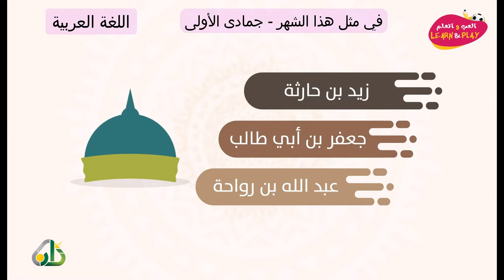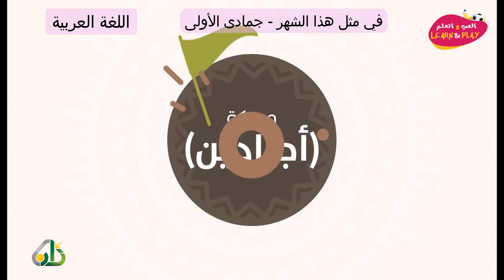في مثل هذا الشهر جمادى الأولى